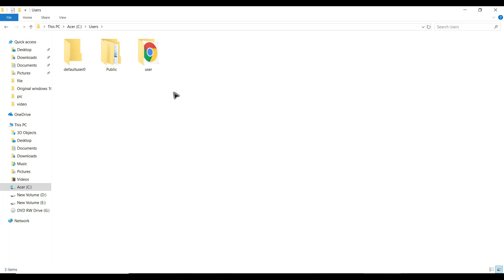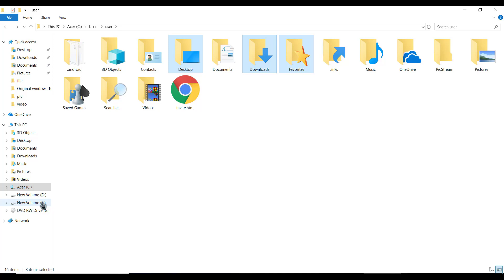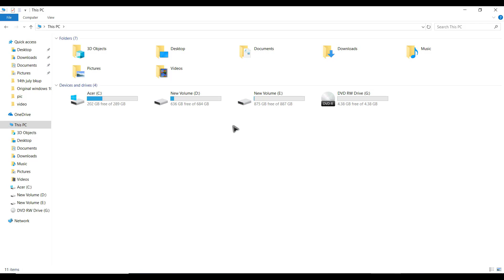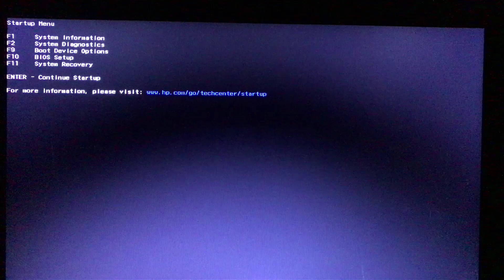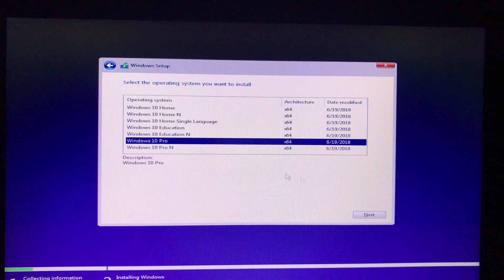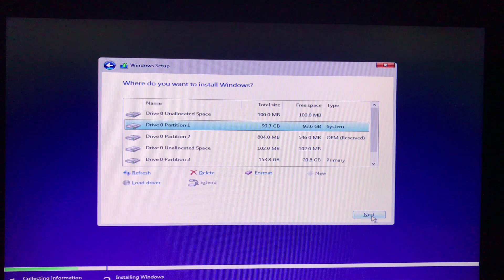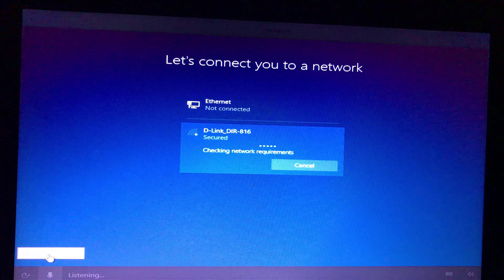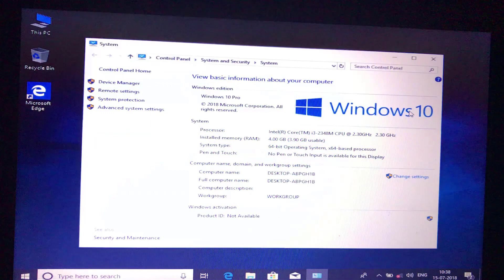How to install 100% original windows 10 Pro from USB Pendrive full tutorial in Hindi (Part-2)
How to install 100% original windows 10 Pro from USB Pendrive step by step full tutorial in Hindi. What's going on guys today I am going to show you how to install windows 10 pro 100% original. I hope you guys enjoy and let me know what you thought of this video down below.

100% Original windows 10 Pro 2018: Create bootable USB Pendrive without any software (Part-1)

Free Android Application:

➤BB Ki Vines and Make Joke Of Videos Free Android Application